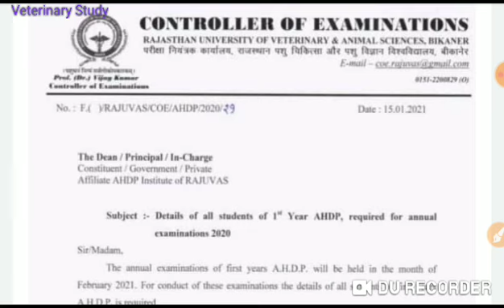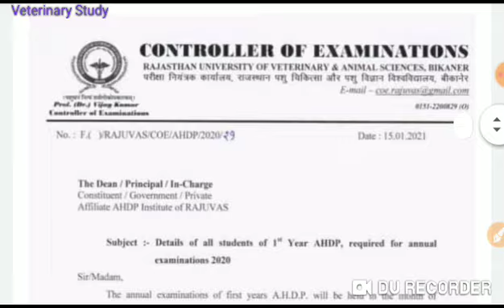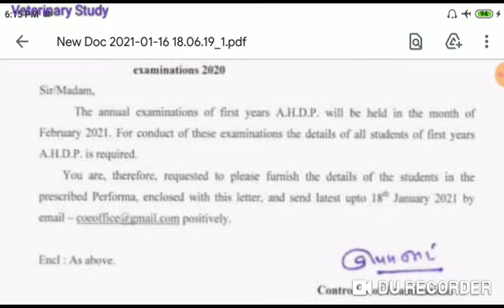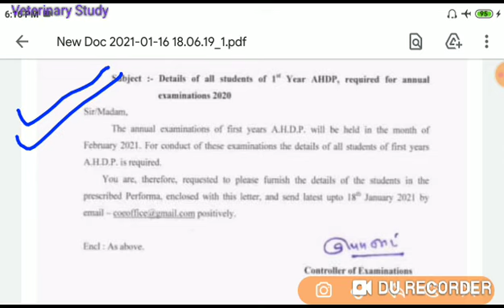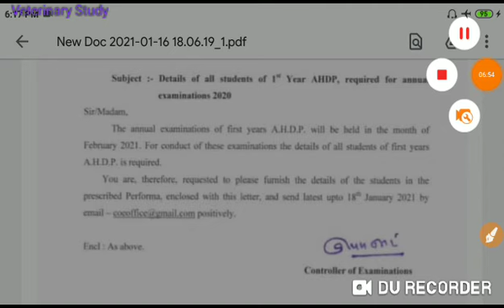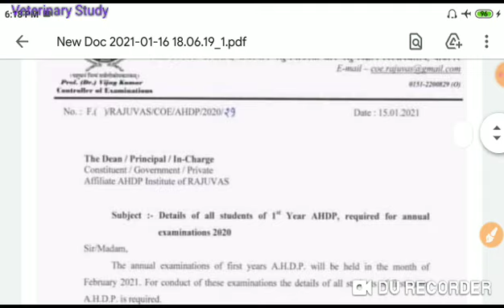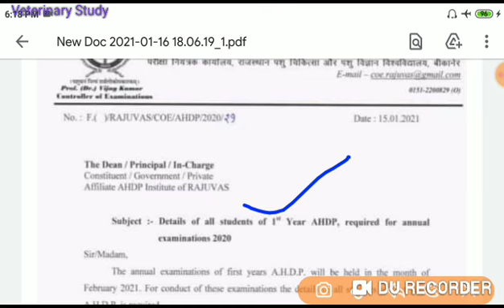AHDP 1st year exam information 2021, AHDP exam Latest information, Rajuvas Bikaner, ahdp_exam_2021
*AHDP 1st year student submitted exam form in online mode 2020-21*
*Examination form submitted Information*🙏🏻🙏🏻✌🏻✌🏻

*पशु चिकित्सा अध्ययन*

*पशुधन सहायक एवं Veterinary से संबंधित सभी तरह की Information एवं Education के लिए. *

*Veterinary Study*

*For all kind of information and education related to Livestock Assistant and Veterinary .*

WhatsApp Group: - Veterinary Study